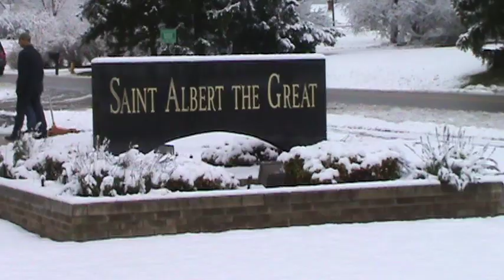St Albert the Great.mpg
St Albert the Great